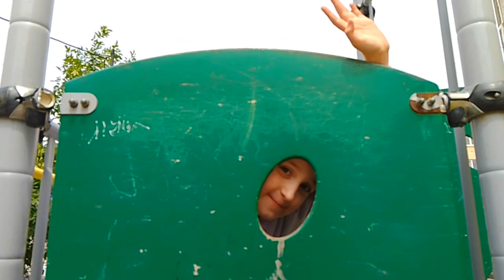Игры на детской площадке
игры на детской площадке, плескаться на фонтане, как замучить сестру